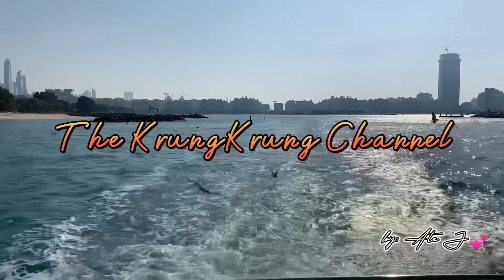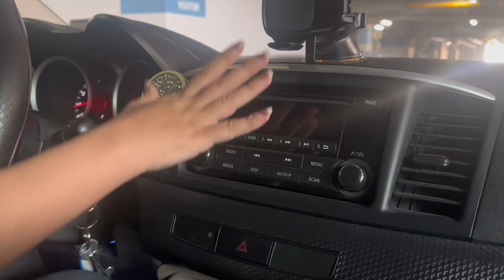Mitsubishi Lancer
Because you like it, I am giving you another car raid! Enjoy watching guys💋💕